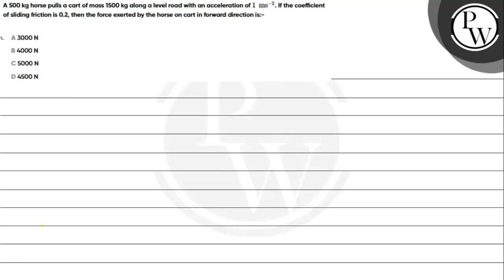A 500 kg horse pulls a cart of mass 1500 kg along a level road with an acceleration of math xmln...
A 500 kg horse pulls a cart of mass 1500 kg along a level road with an acceleration of math xmlns= If the coefficient of sliding friction is 0.2, then the force exerted by the horse on cart in forward direction is